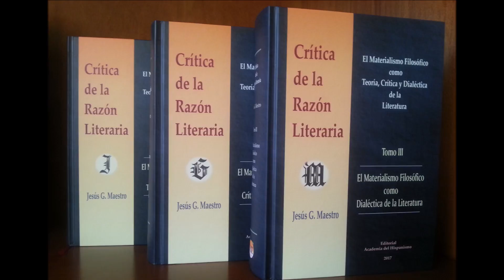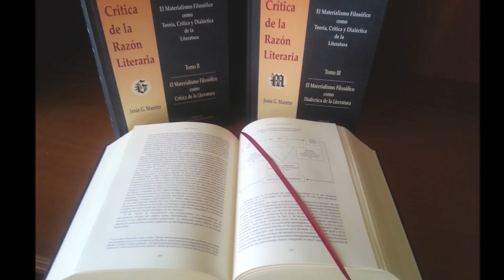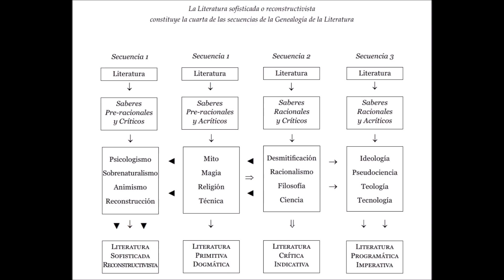Esquema general de la literatura sofisticada o reconstructivista